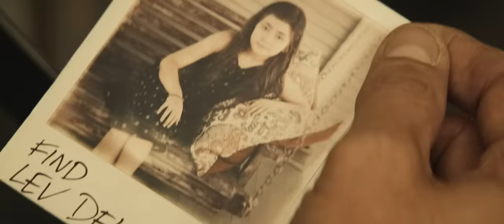HYPNOTIC Official Trailer | A Robert Rodriguez Film | Ben Affleck and Alice Braga | Now In Theaters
A detective becomes entangled in a mystery involving his missing daughter and a secret government program while investigating a string of reality-bending crimes.
Starring Ben Affleck, Alice Braga, JD Pardo, Hala Finley, Dayo Okeniyi, Jeff Fahey with Jackie Earle Haley and William Fichtner
Ketchup Entertainment will open HYPNOTIC in theaters on May 12, 2023